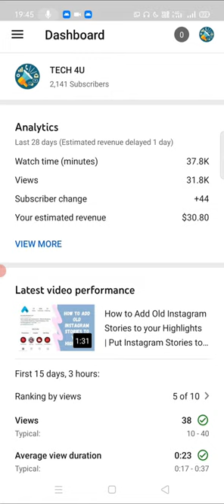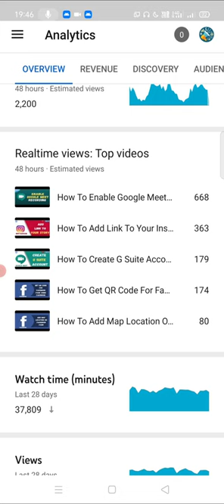How to Check Performance of Video In last 48 Hours | Youtube performance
How to Check Performance of Video In last 48 Hours.
How To Check Your Views On YouTube Video.
This  Video is To check the number of viewers on your video. You can check how many viewers in last 30 minutes or 60 minutes have watched your video and for that  Log in to YouTube and select your profile photo or icon at the top of the screen. Select YouTube Studio. In the left panel, select Analytics to expand a list of tabs for different types of statistics related to your video viewers, including Reach, Engagement, and Audience.
1) Sign in to YouTube Studio.
2) From the left menu, select Analytics.
3) From the top menu, select Audience.
Click on my channel.
Click on About.
on mobile: Scroll down to the bottom to view current total views and current subscriber count.
on desktop: Look under Stats for total views and under the channel name for current subscriber count.

Do Playlist Count Views ?
Do YouTube views still count if it's on a playlist? Yes, they do, just as normal. Playlists are just “plans” for watching. Youtubers make them to make your experience more rich.

How Do Playlist Views Work ?
In order for the "view" counter to be incremented for the playlist itself, a video must have been opened/initiated through the playlist somehow as you've noted. If a video is curated into a playlist, its view count is specific to the video and not inherently rolled into the playlist view counter.

What Do Views On A Playlist Mean?
The number of times viewers initiated playback of a playlist. Views. The number of legitimate views for your channels or videos. Watch time (minutes) The amount of time that a viewer has watched a video.

Does YouTube Count Your Own Views ?
Yes, if you watch your own video, it counts as a view. When it comes to watching a YouTube video, it is not enough with clicking for the counter to register our visit, but it is not necessary to watch the entire video.

How Do You Check What Percentage Of Your Subscribers Are Viewers ?

Does Rewatching A Video Count As View ?
YouTube treats a view as a count when you play video for 30 seconds or more. Replaying a video would give a count . If you watched 50 times a video so 50 views would be added to the total count.

If You Want More Such Interesting Videos Related To Social Media Marketing And Digital Marketing

30 Second Video for All Digital Marketing Concept In Hindi